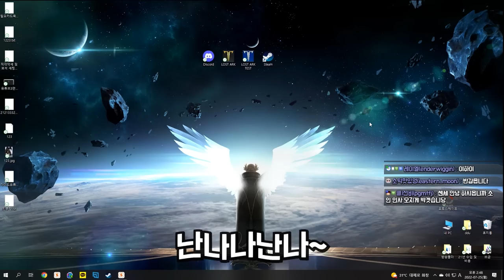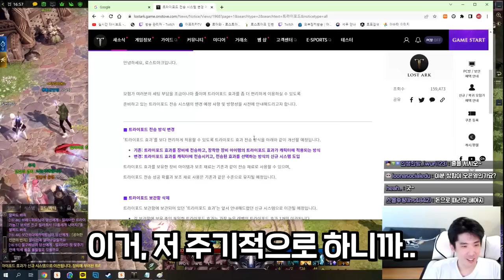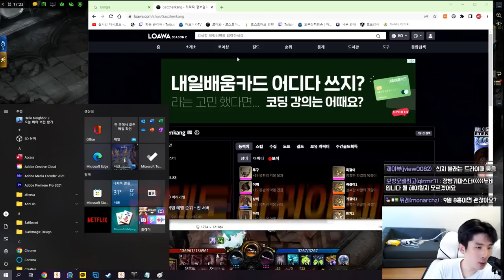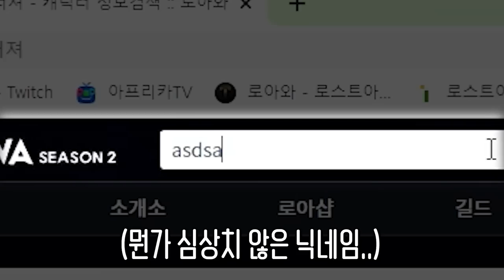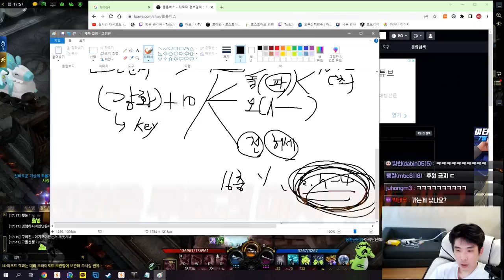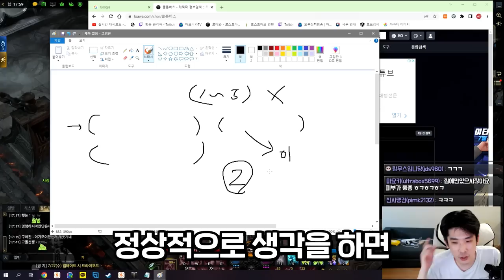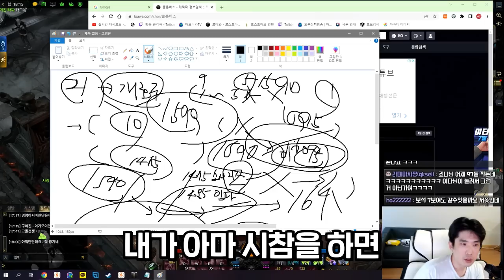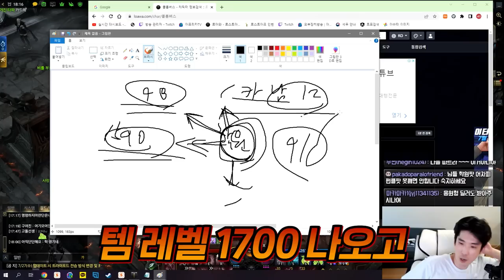생긴 건 사기꾼 같아도 진심을 다해 상담해 드립니다 [로스트아크]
생방송 중 뉴비&복귀 질문은 언제나 환영!